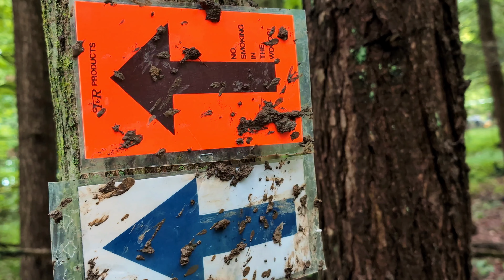2024 NYOA BTR Míni Quad Full video